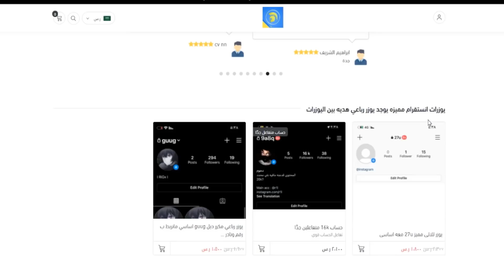فورت نايت | تحديات الاسبوع الثالث عشر السيزون الخامس ( اكس بي الاسبوع 13 ) جميع التحديات Fortnite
فورت نايت شرح تحديات الاسبوع الثالث عشر السيزون الخامس ( شرح جميع التحديات )
شكرآ على المشآهدةَ ❤
لاتنسون اللأيگ ❤
لاتنسون الأشتراگ ❤

🔥حساب الابيك قيم EpicGames🔥 :
YazeeddET

فورت نايت : تحديات الاسبوع الاول 1 السيزون الخامس 15 FORTNITE WEEK 1 CHALLENGES

تحدث الى شخصية تحديات ليكسا Talk To A Character Fortnite Week 1 Epic Challenges

تحدى مهمات الاستهداف للخصوم // تحديات الاسبوع الاول الموسم الخامس

فورتنايت - تحدث الى شخصية تحديات ليكسا الاسبوع 1 الاول - تحديات السيزون الخامس الفصل الثاني

فورتنايت - دمر صناديق البريد جميع المواقع - تحديات مهام الاسبوع 2 الملحمية السيزون الخامس

تحديات الاسبوع الثامن فورتنايت السيزون 5 شابتر 2 ( شرح جميع التحديات ) Fortnite

فورت نايت شرح جميع تحديات الاسبوع العاشر و التحديات الاسطورية السيزون 15

فورتنايت : تحديات اسبوع العاشر سيزون 5 شابتر 2 واماكن قطع الاكسبي fortnite week 10 Challenges

تحديات الاسبوع العاشر سيزون 15وجه ضرر الشجار

تحديات الاسبوع العاشر سيزون 15 استخدم عناصر طعام قابلة للاستهلاك

حل جميع تحديات الاسبوع الحادي عشر11 والتحديات الاسطورية فورتنايت السيزون 15 شابتر2 شرح جميع التحديات

تحديات الاسبوع الحادي العشر السيزون الخامس ( شرح جميع التحديات ) Fortnite

اعثر على زهرة في مزرعة الفولاذ او البستنان تحديات الاسبوع 11

قدم عشاء فاخرا لعصا السمكة ورفيقته فى اى مطعم / تحديات الاسبوع الحادى عشر / فورت نايت

فورت نايت تحديات الاسبوع 12 السيزون الخامس ( شرح جميع التحديات الاسطورية ) Fortnite

شرح جميع تحديات الأسبوع 12 والتحديات الاسطورية | فورت نايت السيزون 15 |Fortnite

فورت نايت | شرح تحديات الاسبوع 12 سيزون 5 | شرح تحديات فورت نايت | حل تحديات الاسبوع 12 | FORTNITE

Fortnite Chapter 2 Season 5 - فورتنايت زر موقعا خلابا و الوادي الجميل وجبل كاي

فورتنايت : جميع تحديات اسبوع 12 سيزون 5 شابتر 2 Fortnite Season 5 Week 12 Challenges

فورت نايت | احدث ضرر (3) اعداء مختلفين بسلاح الحربة | تحديات الاسبوع 12

فورتنايت تحديات الاسبوع 12 الموسم 5 شابتر 2

زر موقعا خلابا والوادى الجميل وجبل كاى // تحديات الاسبوع 12 // فورت نايت

اعثر على صور عائلية من حطام السفينة | تحديات الأسبوع 12 فورت نايت

Fortnite Season 5 - فورتنايت قم بتدمير البالونات القابلة للنفخ على شكل لاما في محطات الوقود

تحديات الاسبوع الثالث عشر السيزون الخامس في فورت نايت (جميع تحديات الاسطورية ) 🔥 Fortnite

شرح جميع تحديات الأسبوع 13 فورت نايت السيزون 15 .. ( متى موعد انتهاء السيزون؟!🧐 )

افحص خادما في Surface Hub تحديات الاسبوع الثالث عشر 13 في فورتنايت

تحديات الاسبوع الثالث عشر 13 العادية الاسطورية السيزون 5 شابتر2 (شرح جميع التحديات) FORTNITE

فورت نايت Surface Hub تحديات الاسبوع 13 - افحص خادما في

فورت نايت | ارمي (3) من الفاكهة في ملاذ الصياد تحديات الاسبوع 13

فورت نايت | استحم في المسبح الارجواني في الاكوام البخاريه | تحديات الاسبوع 13

فورت نايت | قم بتحطيم اشجار الكرستالات | تحديات الاسبوع 13

تحديات الاسبوع الثالث عشر

فورت نايت تحديات الاسبوع الثالث عشر السيزون الخامس

فورت نايت شرح  تحديات الاسبوع 13 السيزون الخامس

شرح تحديات الاسبوع 13

فورت نايت تحديات السيزون الخامس الاسبوع 13

فورت نايت شرح تحديات الموسم الخامس

شرح تحديات الاسبوع الثالث عشر السيزون الخامس

فورت نايت تحديات السيزون 15

فورت نايت تحديات الاسبوع 13

تحديات الاسبوع الثالث عشر السيزون 15

فورت نايت المهمات الاسطورية

اماكن الاكس بي الاسبوع الثالث عشر

فورت نايت اماكن الاكس بي الاسبوع 13

اكس بي الاسبوع 13

اكس بي الاسبوع الثالث عشر

فورت نايت اماكن الاكس بي